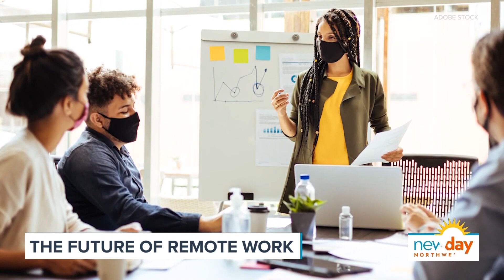An update on remote work from Microsoft researcher - New Day NW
We know many of you are back to work in real life, but we also know many of you are in limbo — partially working from home and the office.

This hybrid work style could become permanent for many. We were curious to know how this is impacting workers, so we caught up with Microsoft researcher Jaime Teevan who has been studying this issue for months.